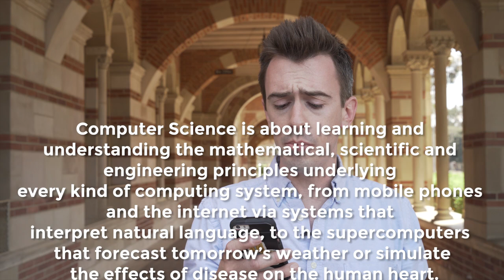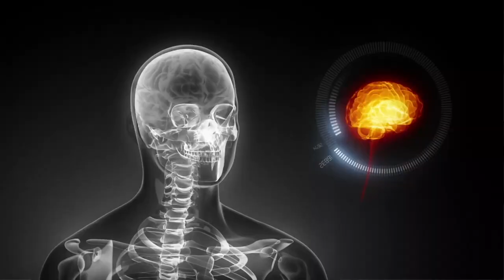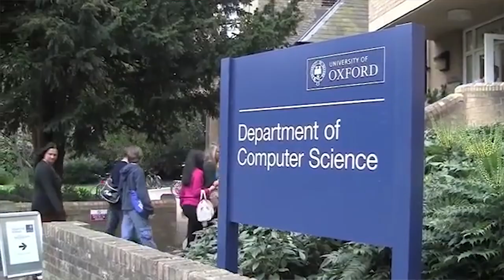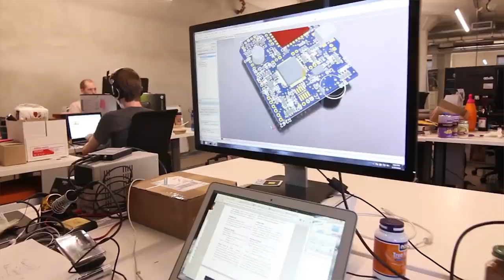Top 10 Computer Science Schools in the World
What are the Top 10 Computer Science schools in the world? Watch to find out! Want to see if you can get into these schools today?

Crimson’s rankings of the best Computer Science universities are based on the QS Rankings, which take into account such factors as employer reputation, academic reputation, research citations per paper, and the H-Index (a way of measuring both the productivity and impact of the published work of a scholar). Think a different school belongs on our list?